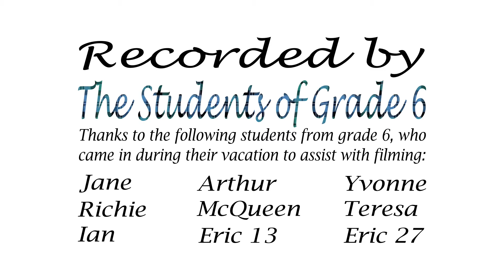2018年 純德小學 英語歌唱競賽 4 Zhen Stand by you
5 Zhen performing at the 2018 Suntek Ennglish Singing Competition.